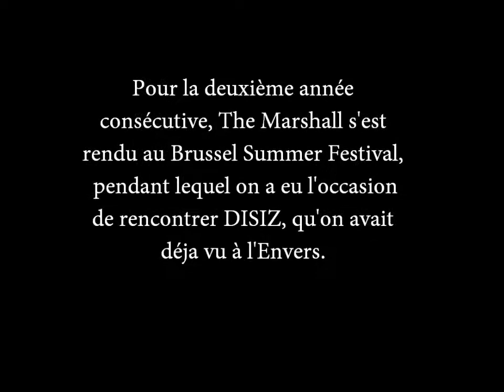Interview Disiz au Brussels Summer Festival